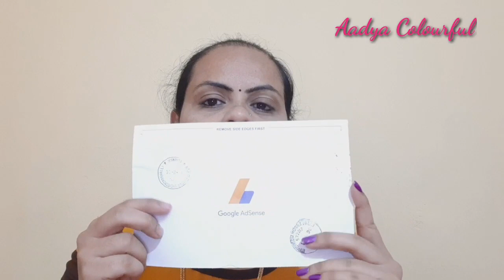I Received Google Adsense Pin || Thanks To My You Tube Family || Aadya Colourful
Hello Friends

Google Adsense pin in Kannada, Adsense pin, Kannada, Adsense pin Kannada YouTube,

MY Gadgets ;

Cooking Cutters :

Nonstick Kadai :

Sumsung Galaxy :